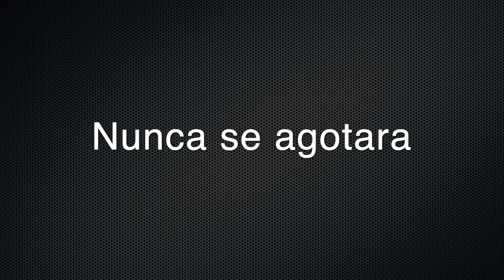Cuan bello es el Señor - Pista Con Letra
Cuan bello es el Señor
C/74bpm

Bendiciones!!!